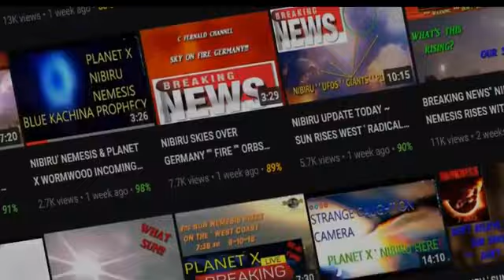Planet x Nibiru HAMBURG GERMANY ' SUN RADICALLY FLICKERS